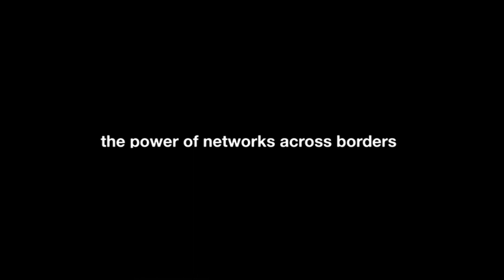The power of collaborating across borders: Along the migration route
by Comic Relief, Help Refugees, Good Chance Theatre

What does it mean to collaborate across borders? In an age of increasing migration, it has fallen on civil society to find new ways of supporting people on the move along the migration routes. In this video, Comic Relief’s Across Borders funding programme brings together leading experts from the refugee sector to share how working and funding ‘across borders’ is producing new innovations in the ways we assist refugees. Featuring Comic Relief, Help Refugees-Choose Love and Good Chance Theatre.

Featuring:

Josie Naughton, CEO, Help Refugees - Choose Love
Joe Robertson, co-Artistic Director, Good Chance Theatre
Mazin Saad, Artist with Good Chance Theatre
Oscar Bingham, Senior Evidence and Learning Manager, Comic Relief
Hajra Daly, Portfolio Manager, Comic Relief
Jacob Warn & Tanya Murphy,  Learning Coordinators with Comic Relief